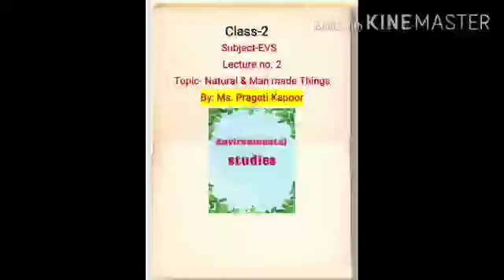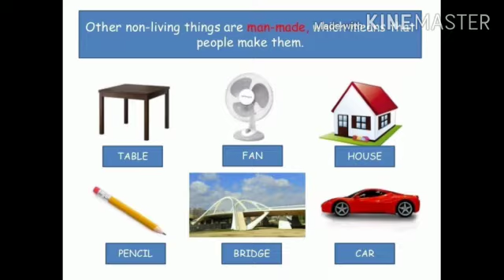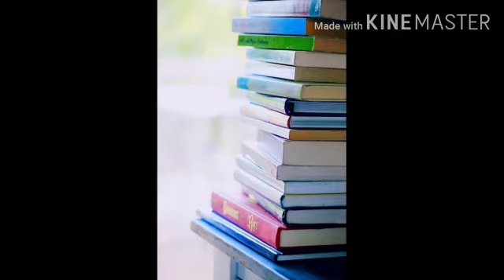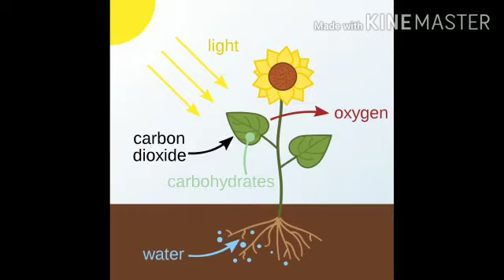MLZS JHANSI CLASS 2 EVS Chapter 4 Living and Non Living Things Lecture 2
MLZS JHANSI CLASS 2 EVS Chapter 4 Living and Non Living Things Lecture 2 By Pragati Mam